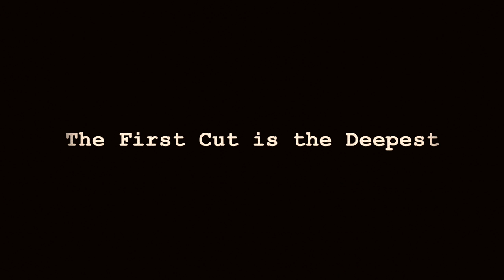Vintage Trouble - The First Cut is the Deepest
Cat Stevens Cover.

Vintage Trouble

Ty Taylor
Nalle Colt
Rick Barrio Dill
Richard Danielson